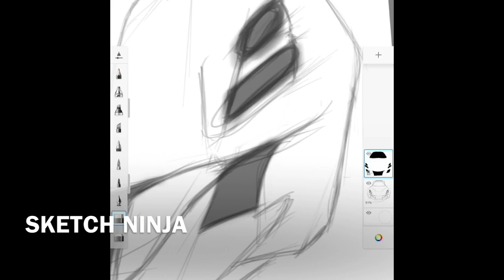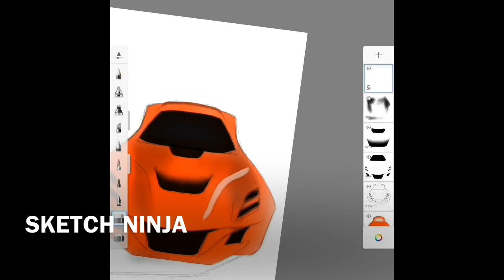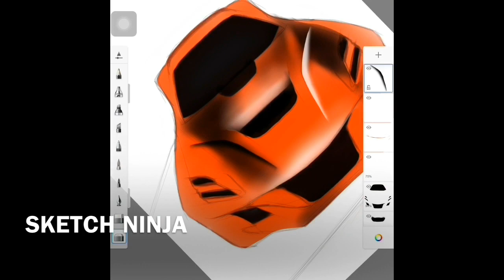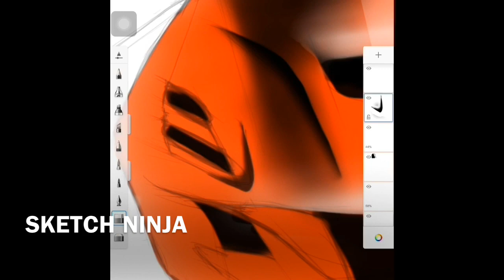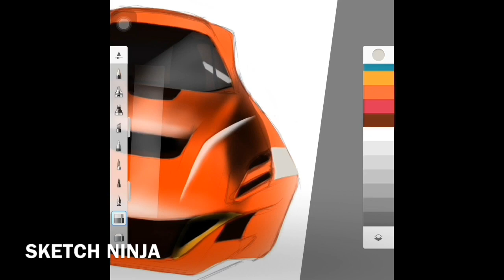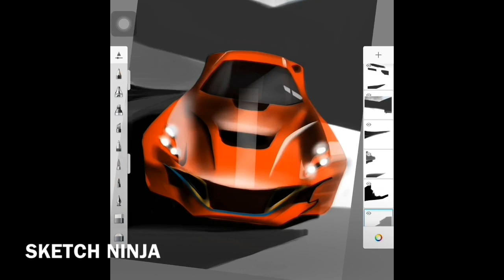Ferrari Concept Design Sketch and Render | SketchBook Pro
Concept design using sketchbook pro